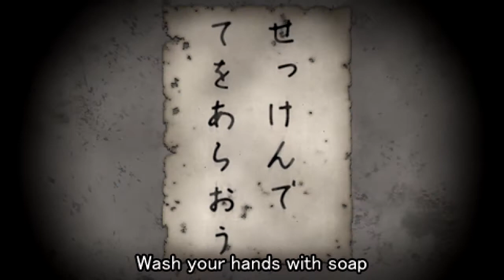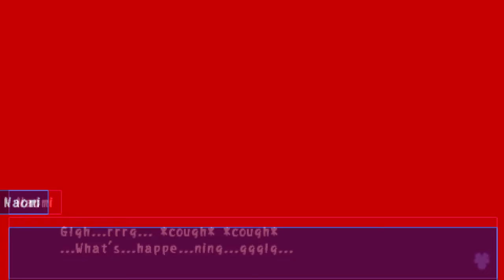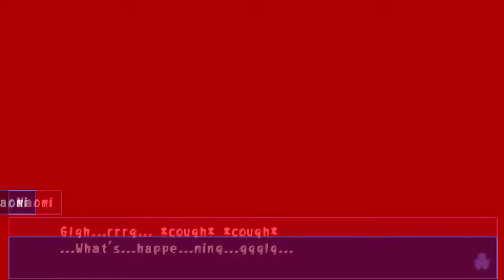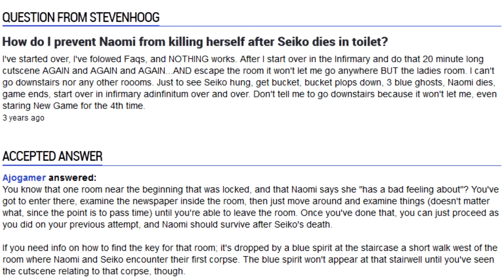Let's Play: Corpse Party [Blind] - Part 3 - FRUSTRATING!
Hey guys heres my latest lets play of the Japanese Horror PSP video game, Corpse Party, ill be running this game blind and I hope you guys enjoy. I'll probs upload this with a week or 2 gap between each part for production and timing reasons.